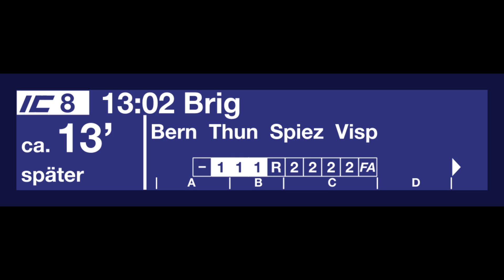SBB TTS Ansage - Der IC8 nach Brig verkehrt wegen fehlendem Fahrpersonal ca. 13 Minuten später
Der Grund "fehlendes Fahrpersonal" ist hier nicht ganz optimal gewählt. Denn da der Zug fuhr, musste ja offensichtlich doch noch ein Lokführer gefunden werden. Passender wäre gewesen: "Änderung im Personaleinsatz"